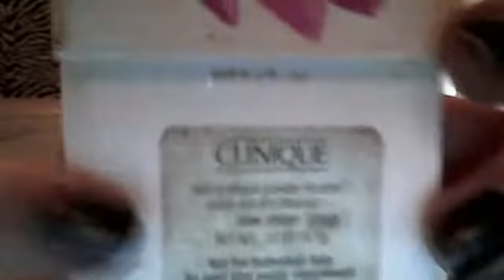Everyday Routine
This is me straightening my hair and my everyday makeup!